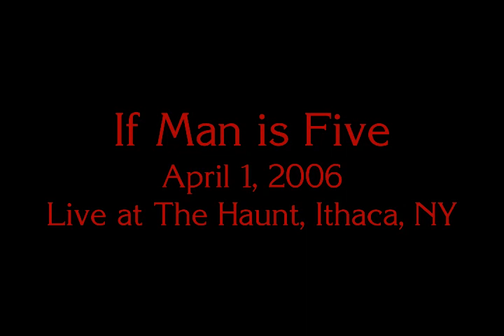If Man is Five Live at The Haunt, Ithaca April 1, 2006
Binghamton based Metal band If Man is Five perform live at The Haunt, Ithaca, NY at the Xtreme Soundscapes III.V DVD Release show on April 1, 2006.